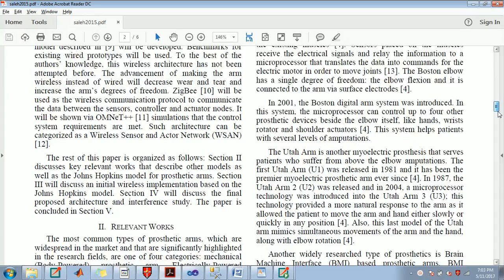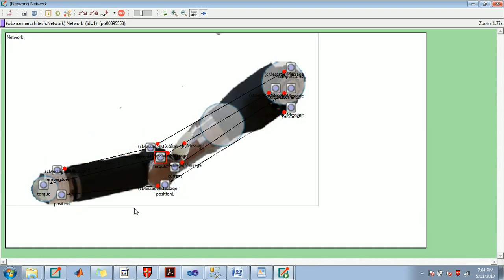A wireless body area network architecture for a prosthetic arm - +91 8870457435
Abstract:
State-of-the-art prosthetics incorporate network communication for both sensing and control, offering various degrees of freedom to amputees. Existing implementations rely on wired networks, which can restrict mobility and are vulnerable to connection wear and tear. Wireless Body Area Networks (WBANs) are an alternative to wired approaches; they avoid the issues of mobility and connection wear and tear. This study proposes a novel WBAN architecture for a prosthetic arm. The system requirements are based on an existing prototype designed by Johns Hopkins. The proposed architecture is simulated using OMNeT++ in the presence of interference. The delays and packet loss values are shown to be within satisfactory limits, based on a 95% confidence analysis.